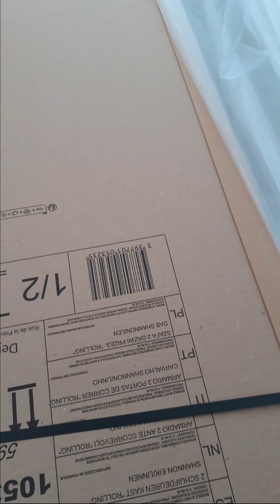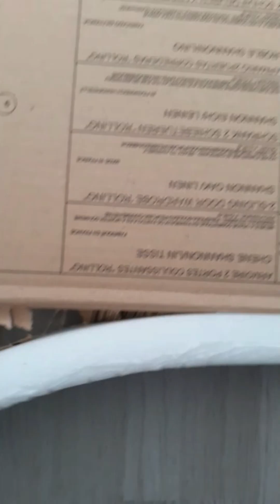REQUEST FROM ANDY | ASMR TEARING/RIPPING CARDBOARD | NO TALKING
This is a 10 minute video of me tearing up cardboards.

I hope you enjoy the sound of me tearing, cutting and scrunching cardboard box materials.